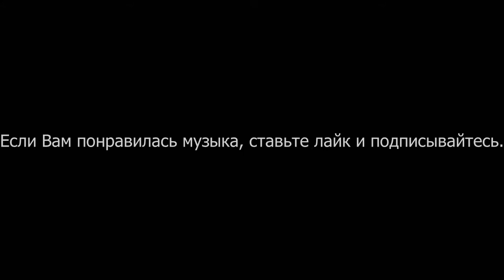Прогулка по парку Кусково! Нереально красивая музыка!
Прогулка по парку Кусково в Москве, во время Чемпионата Мира, отдохнуть от страстей!